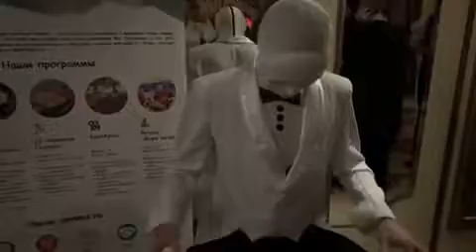Даниэль Гусев на премии «KIDS FASHION AWARDS»